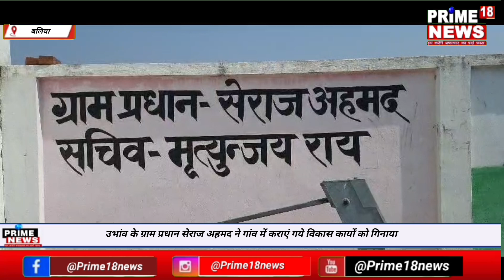बलिया -उभांव के ग्राम प्रधान सेराज अहमद ने गांव में कराएं गये विकास कार्यों को गिनाया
उभांव के ग्राम प्रधान सेराज अहमद ने गांव में कराएं गये विकास कार्यों को गिनाया

खबर उत्तर प्रदेश के बलिया से हैं। जहां सीयर ब्लॉक के उभांव ग्राम सभा में ग्राम प्रधान सेराज अहमद ने अपने कार्यकाल में कराये गये।विकास कार्यों को गिनाया। वही पत्रकारों से बातचीत के दौरान ग्राम प्रधान सेराज अहमद ने कहा कि मेरे द्वारा ग्राम सभा में जो भी विकास कार्य कराए गए हैं।सबके सहयोग से पूरा हो गया है। कुछ सड़कें पिछले कई वर्षों से अधूरा पड़ा था। सड़कें चलने लायक नहीं थी। उन सभी सड़कों को चुनाव जीतते ही सभी के सहयोग से तुरंत बनवाया। बाकी अन्य जगहों तेजी से काम चल रहा है। सरकार से जो भी धन उपलब्ध होता है।उस धन को पूरे ईमानदारी से गांव में विकास कार्य कराया जाता है। उन्होंने ने कहा कि ग्राम सभा के लोगों से जो भी मैंने वादे किए थे। 5 सालों के अंदर सभी वादों को पूरा करके अपने ग्राम वासियों को समर्पित कर दूंगा। आगे उन्होंने ने क्या कुछ कर देखिए बलिया से संवाददाता अंगद कुमार के रिपोर्ट